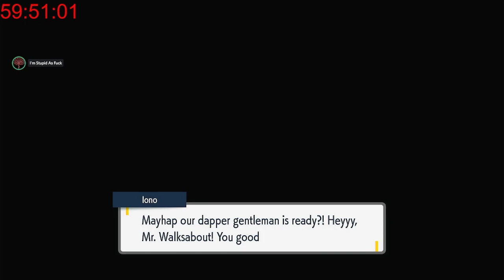Erin Starts Her Pokémon Adventure!!!! Episode 18